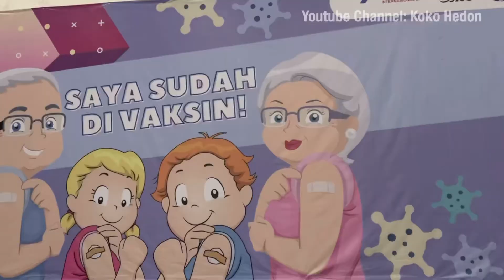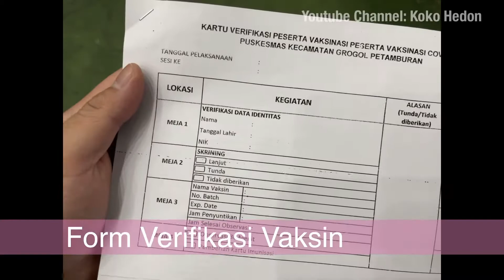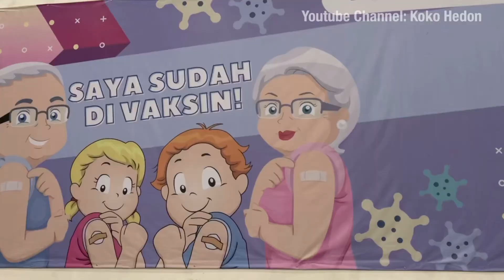KOKO HEDON DIVAKSIN! INI DIA PROSEDUR DAN FORM SCREENING VAKSINASI CVID-19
Koko Hedon - 帅成善 -
Architect - Interior Designer - Patissier
owner of @kopihay
baking for @kekucake since 2015
Food/Restaurant Endorsement WA
Youtube Channel Koko Hedon: Luxury Item Review, Travel and Food Review and Tutorial